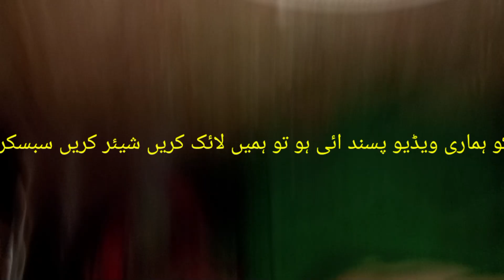aalu gobhi ki recipe Punjabi style mein bahut hi mazedar hai 🌹🌹🌹👍😋😋